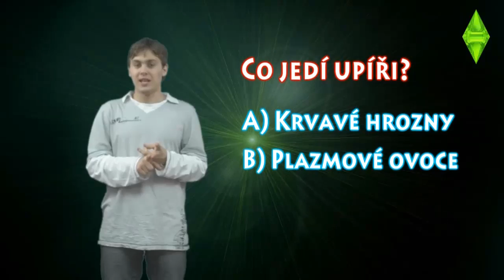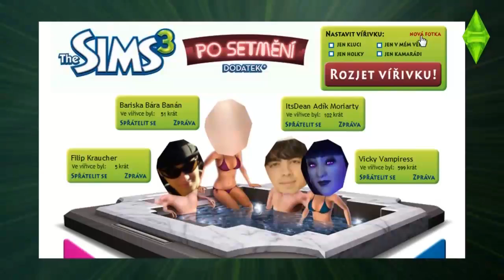The Sims 3 - Sims Cast 3, Hallowenský speciál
Listopadový díl Sims Castu je zde! A co nabízí fanouškům světa The Sims 3 tentokrát?

Podíváme se na zoubek duchům, smrti a upírům. Je jasné, že se jedná o "halloween"ský speciál a tak nabídneme několik rad a triků, jak se vyřádit ve strašidelném stylu.

Povíme si něco o hradech a zámcích z tvorby  Moni Arda a také nás čekají soutěže! Tento díl dokonce dvě!
Užijte si další díl Sims Castu.